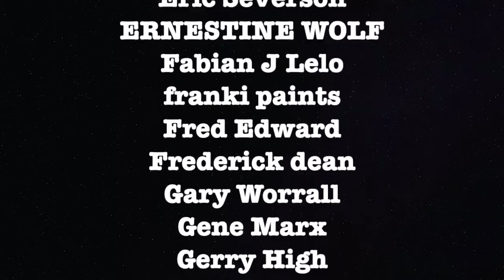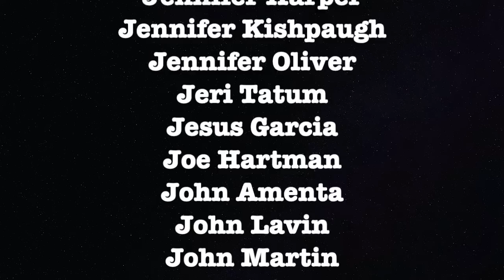Whitney Webb Uncovers Ashton Kutcher's CIA Linked NGO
Graham talks with Whitney Webb about her article on Rokfin.com